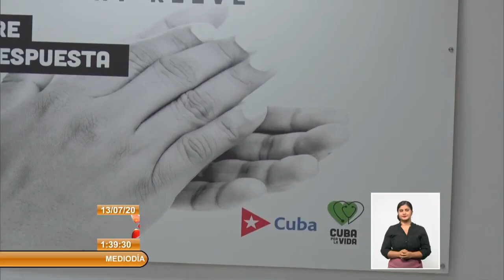Cuba: Díaz-Canel recibe a brigadas médicas que enfrentaron Covid-19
El presidente de Cuba, Miguel Díaz-Canel, y el primer ministro, Manuel Marrero, dieron hoy la bienvenida a las brigadas médicas del contingente Henry Reeve que regresaron al país tras enfrentar la COVID19 en varias naciones.